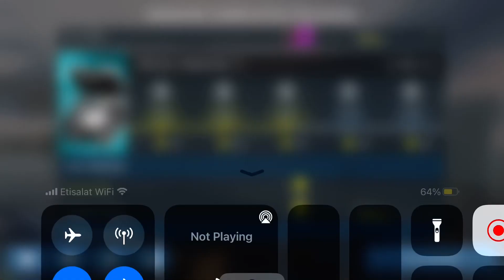Spectre QuarterBack Prime and Apex Gameplay / Control Match / Battle Prime Gameplay